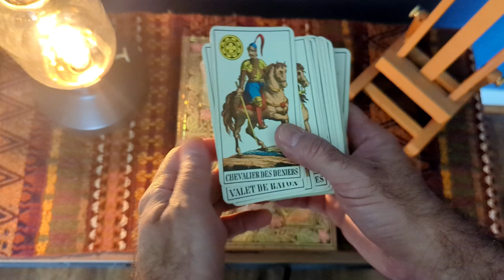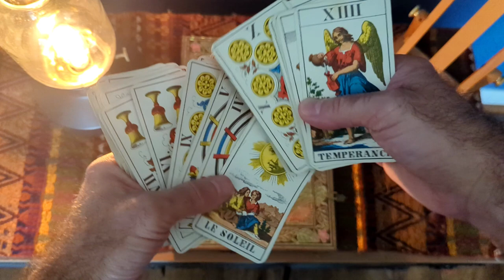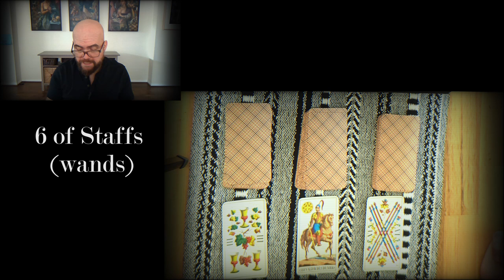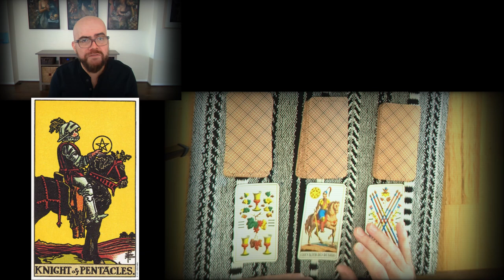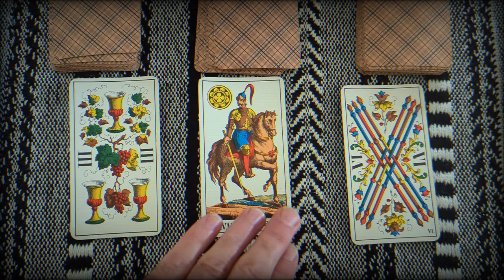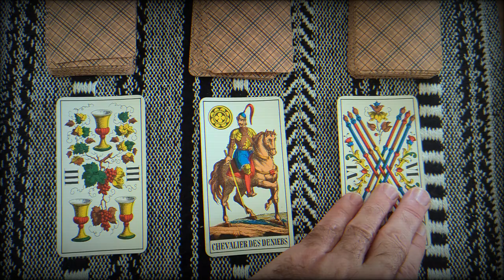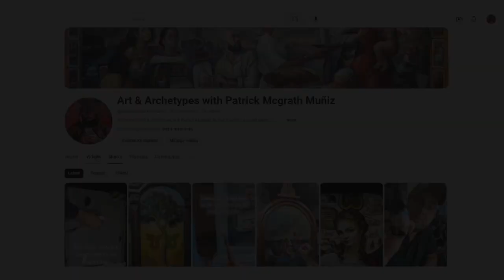Who will win? The US Presidential Election Tarot Reading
Curious about the 2024 U.S. Presidential Election? Join me as I use my cherished Tarot deck to reveal potential insights into who might take the lead. With cards drawn straight from my 30-year-old deck, we'll explore the energies surrounding this historic decision. No predictions, just interpretations—so come with an open mind and see what the cards reveal!